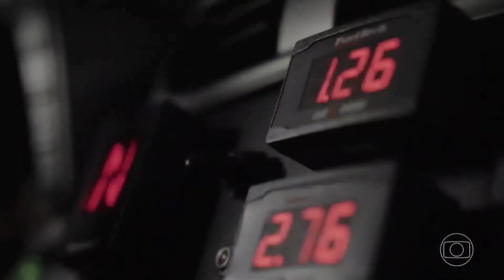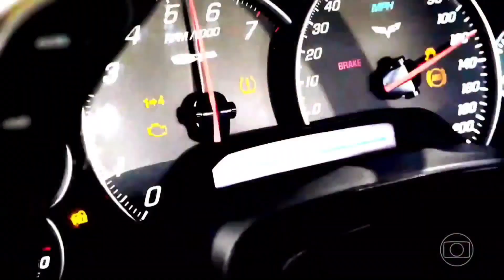Programa Auto Esporte 11/09/2022 - Time Attack - Corvette Z06 BTS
Trecho do Programa Auto Esporte exibido na TV Globo no dia 11/09/2022 "Correndo contra o tempo" tratando do Time Attack, com a participação do Corvette Z06 da BTS Performance.

Consulte-nos para preparações de carros

Nossos Parceiros:
AkzoNobel
Sata Ferramentas
3M Brasil
Dynabrade Brasil
FiTech
Tintas Coral
Bio-Chem CleanTec
Sixxis Brasil
Mercury Nova Funilaria Artesanal